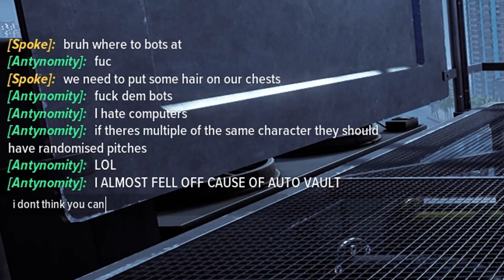You're all Crime Bosses of Rockay City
Dr.Dre joke at the end belongs to Star_
Clip at 1:02 taken from TheSkeleBen on twitch.com